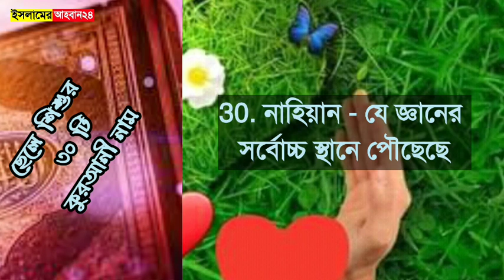মুসলিম ছেলে শিশুর বাছাই করা ৩০টি কোরআনিক নাম অর্থসহ|Cheleder islamic Qurani Names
প্রিয় দর্শক মন্ডলী ছেলে মেয়ের নামের অনেক ভিডিও আপনাদের জন্য আপলোড দেয়া আছে।
দুই অক্ষরে দুই শব্দের নাম